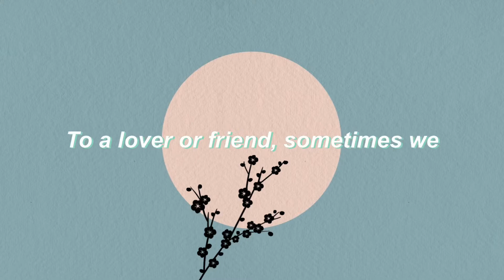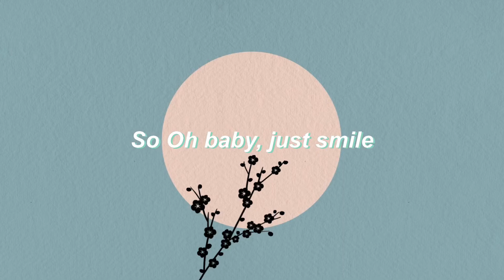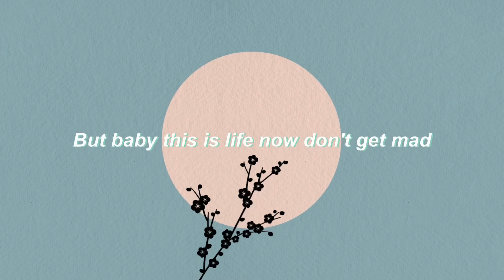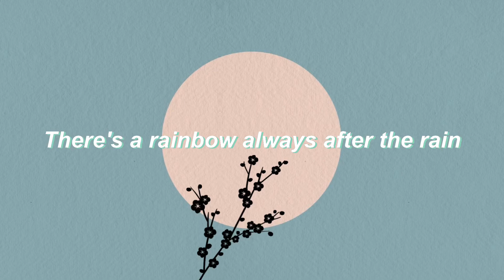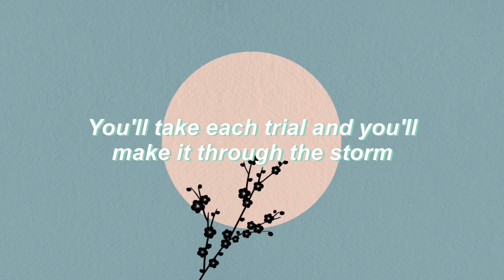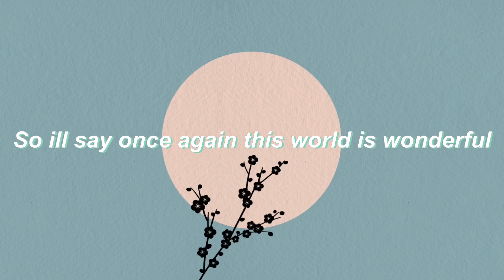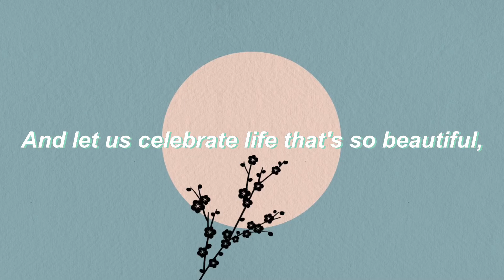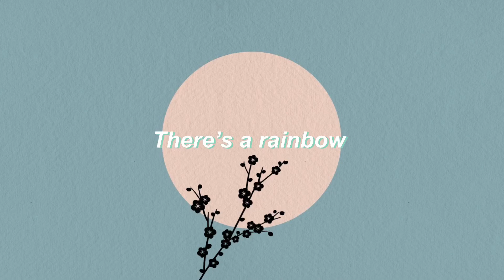Rainbow - Michael Pangilinan | Cover by Jay-ar Esberto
Here’s a not-so-perfect recorded from me. Rainbow by Khel (my idol) and I hope that you’ll like itttt